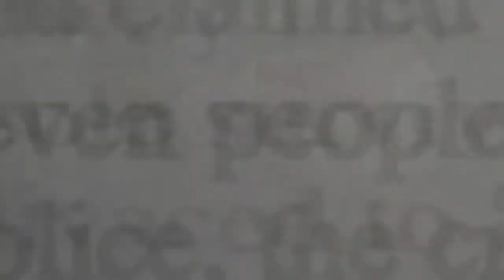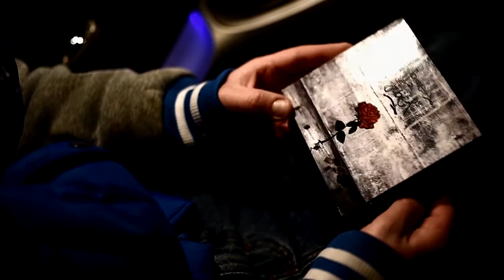ŁOKER ESELIKSY 2. ANALIZA